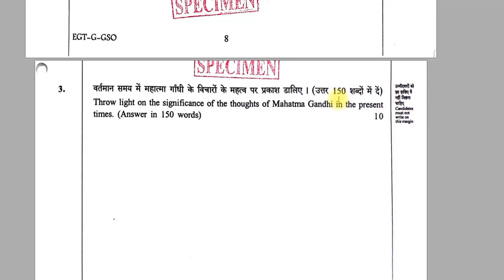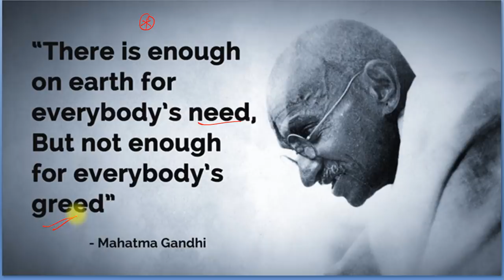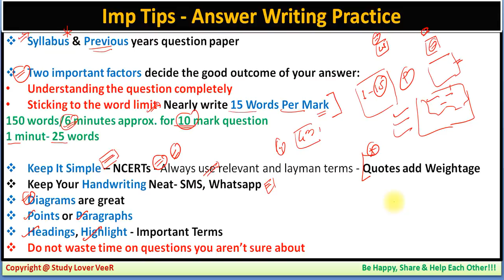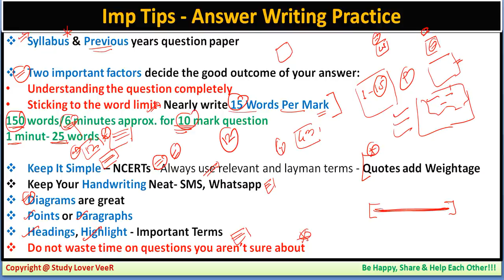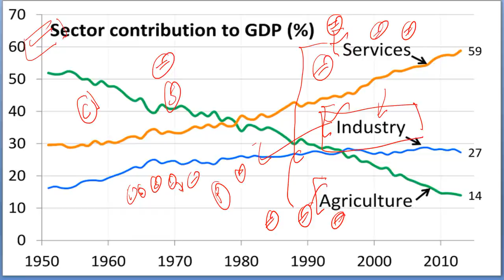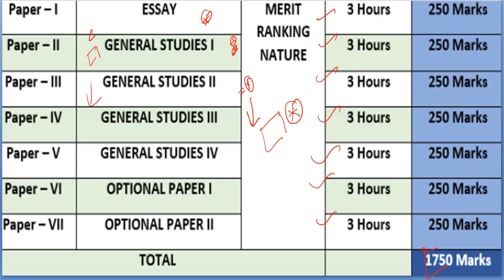Answer Writing Strategy for UPSC / IAS GS Mains - How to start answer writing For Beginner By Veer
Study Lover Veer Official App This video explains the important answer writing skills in the civil services exam. Strategy - How to Write Good Answer. UPSC Mains Answer writing की शुरुआत कैसे करें? | How to start Daily Answer Writing for UPSC GS Paper

Thank YoU. VeeR